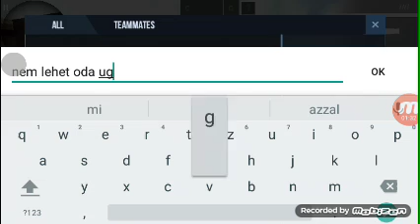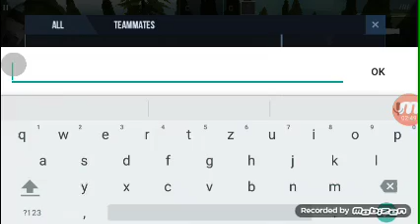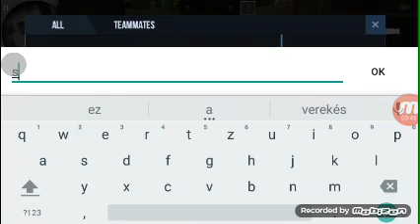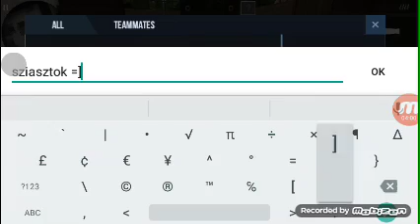Standoff 2 (village) bonny hop